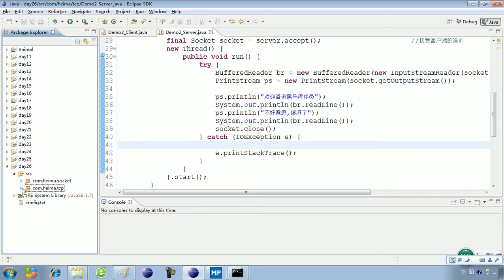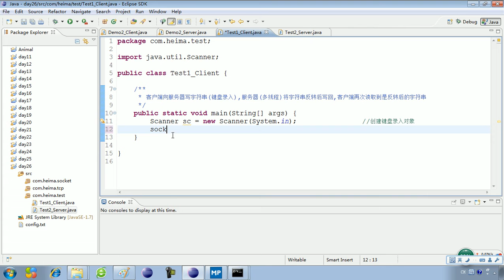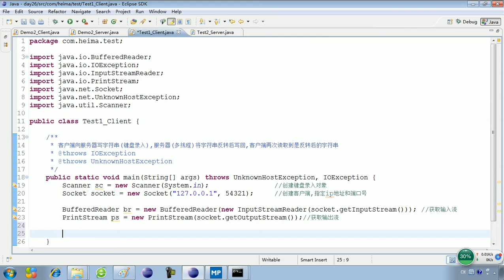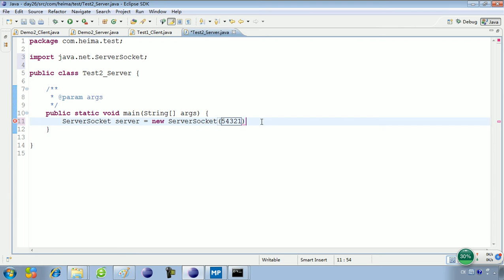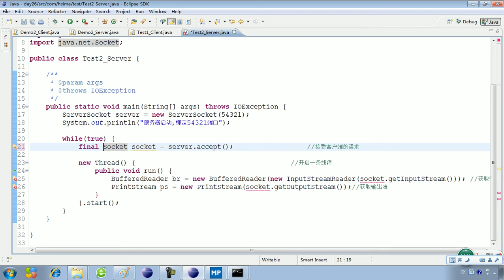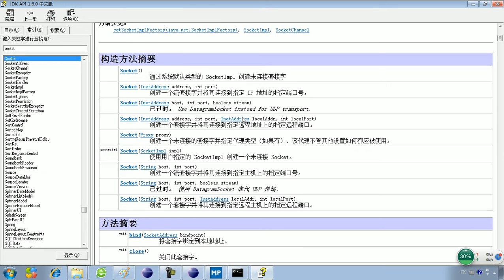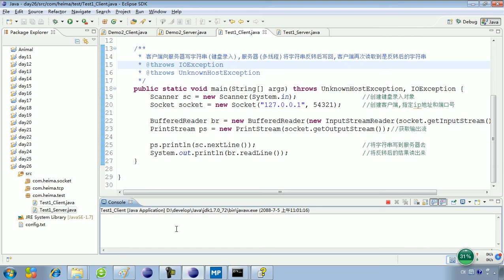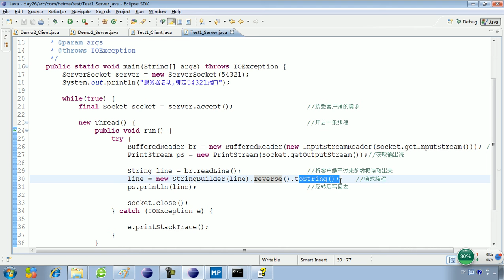26 19 网络编程练习